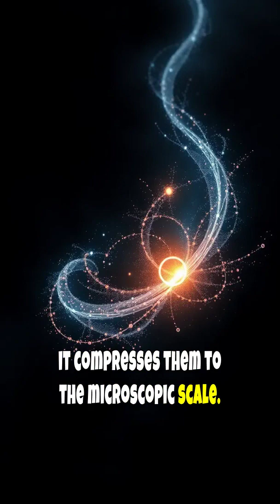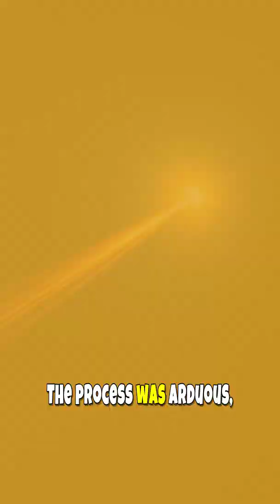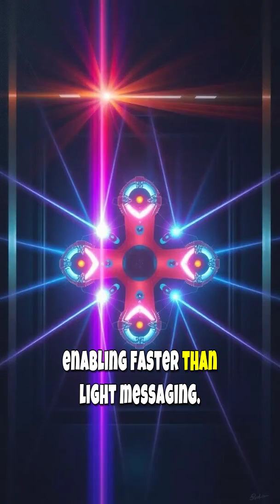3 Body Problem - 10. They Built a SUPERCOMPUTER From ONE ATOM 🤯?!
You won't BELIEVE what these aliens did! 🤯 They manipulated dimensions, found secrets inside ATOMS, and built Sophons – supercomputers the size of a single proton! These tiny machines can fly at light speed, expand to cover a PLANET, and are already on their way to Earth! 🚀 What's the craziest thing you've learned today? Let me know!

Dive into the epic universe of The Three-Body Problem. From the origins of the cosmos to the fall of civilizations, these Shorts unpack the mind-bending science, history, and lore behind Liu Cixin’s masterpiece. Perfect for fans who want fast, powerful insights into the story that redefined sci-fi.